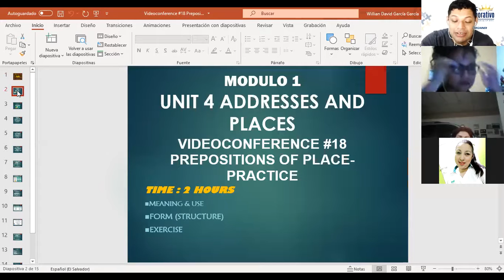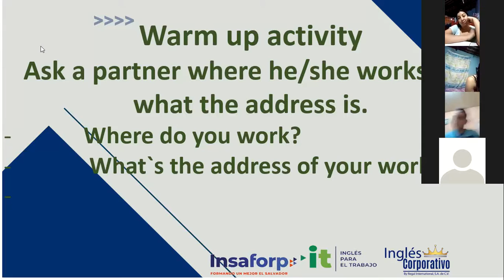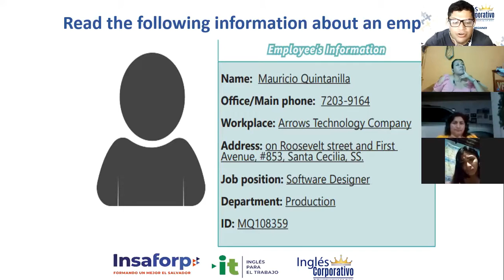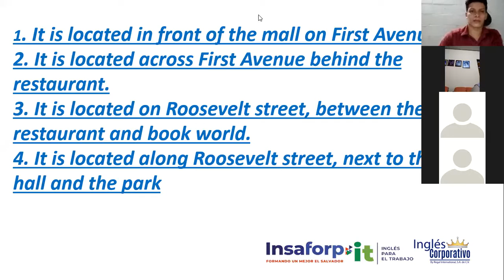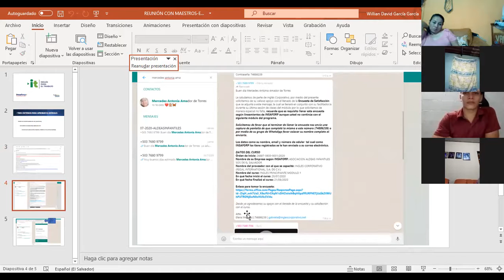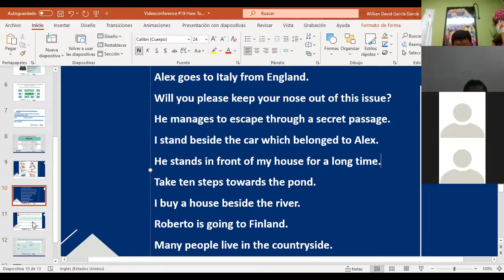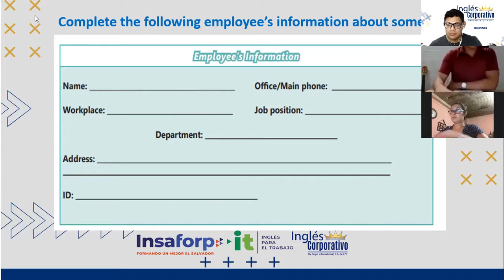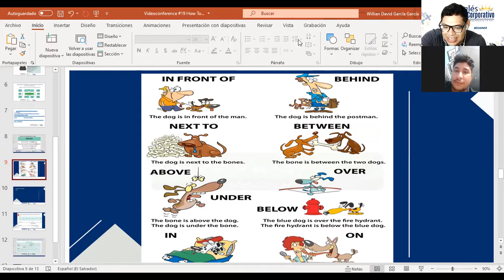Ingles Corporativo-Videoconferencia #19 How To Use Prepositions of Place.